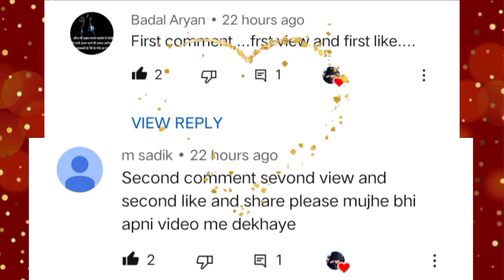Choose your number/choose one number/love game/kisi ko purpose karny ki best timing kia hogi/love💕